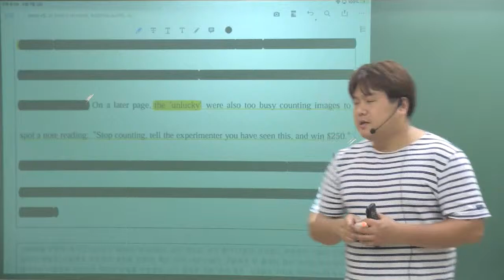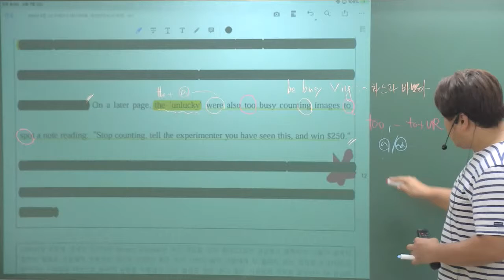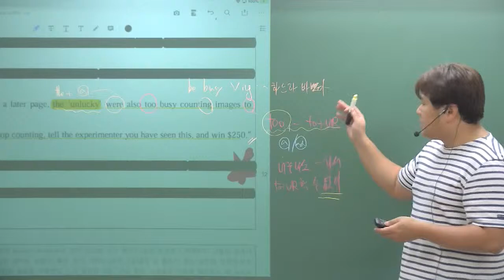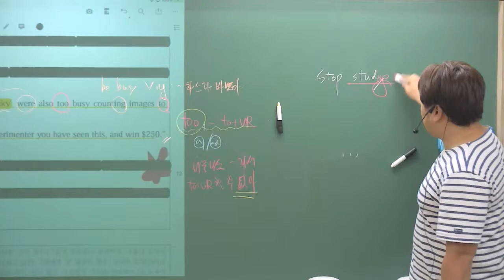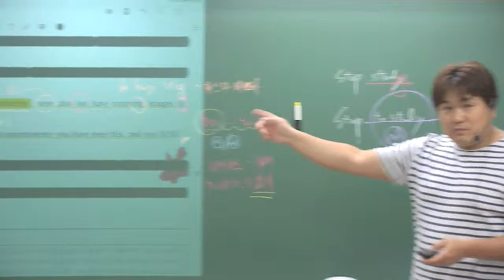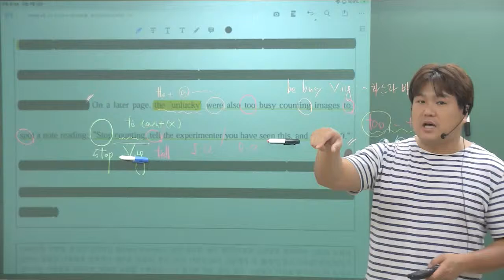2018년 고2 6월 모의고사 33번 내신대비용 추가구문